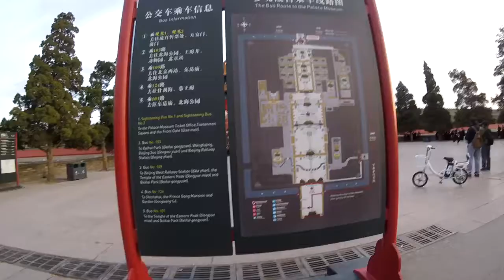Forgotten City Entrance